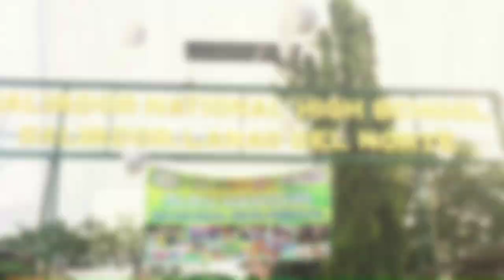NWC OF THE YEAR AWARDS 2020: REGION X, SALVADOR NATIONAL HIGH SCHOOL